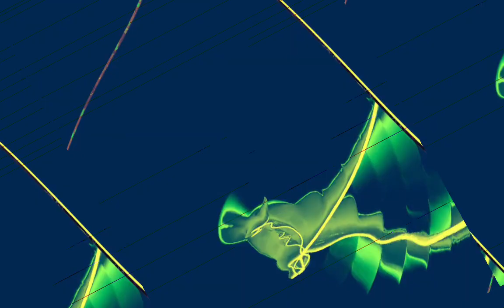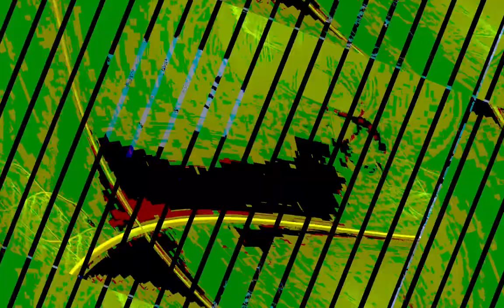[EPILEPSY WARNING] Movie 23 10 30 11h20m46s